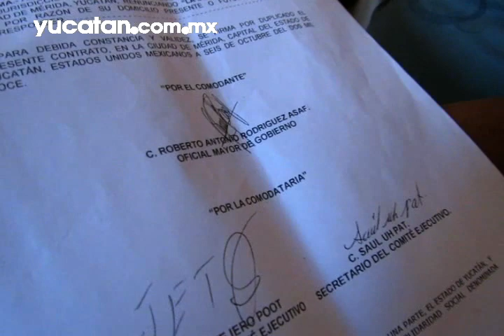Diferencias entre comerciantes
Diferencias entre productores y comerciantes en la ex Casa del Pueblo